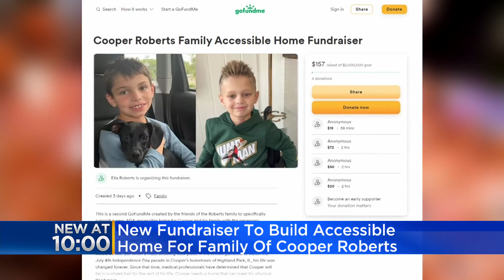New fundraiser to build accessible home for family of Cooper Roberts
Cooper was the youngest victim of the July 4th parade massacre in Highland Park earlier this year.